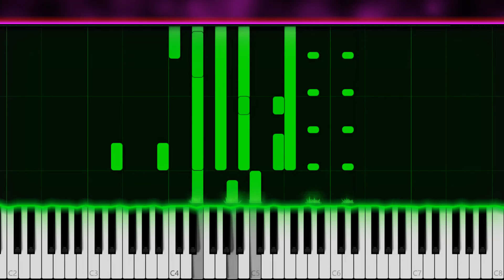Mr. RK - Forest [2010 Unnamed Unreleased Game Project]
Track for unnamed project from 2010